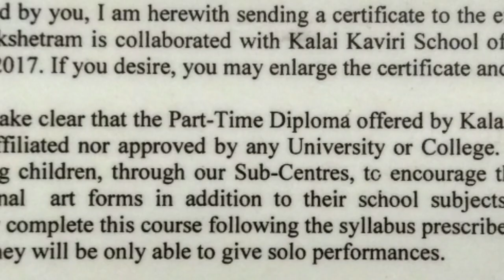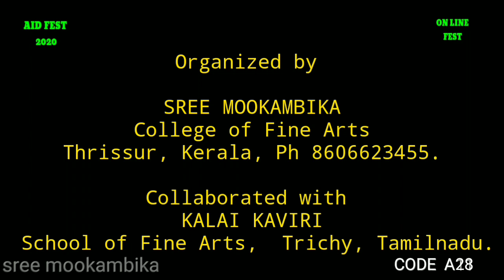SREE MOOKAMBIKA | AID FEST | CODE A28 | AKSHARA KRISHNA | BHARATHANATYAM | CLASSICAL DANCE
Best wishes to all participants of All India Dance Fest 2020 organized by Sree Mookambika College of Fine Arts. You can ’like' the competing video  posted here for 3 days from the time of uploading. Final round of contestants will be selected by the judgment panel based on these likes also. Uploaded videos will be posted in AID Fest WhatsApp group mentioning the showtime and the link of the video. Everyone can share this link to other social medias and obtain likes.
AID Fest Team.